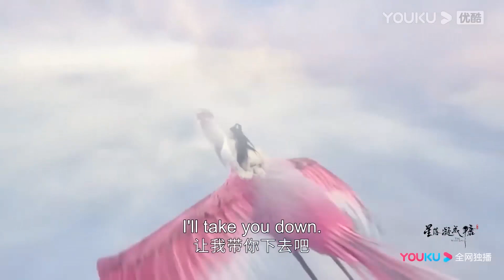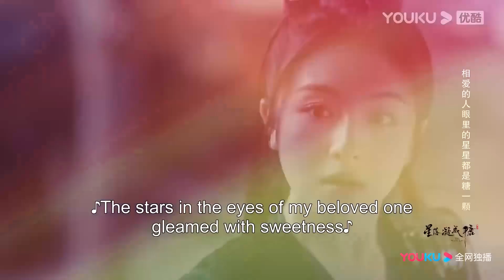搶先看||神君霸氣護妻！ 夜曇體內魔族印記不小心暴露，被罰入天牢，神君突然出現保護夜曇！【星落凝成糖 The Starry Love】